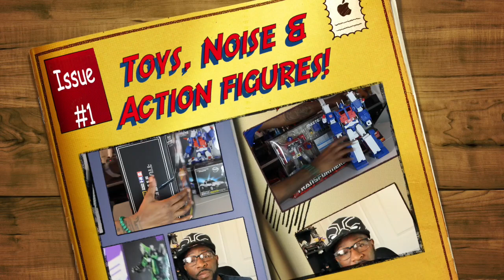BLACK PANTHER MOVIE REVIEW CULTURAL SIGNIFICANCE (No Spoilers) TOYS NOISE & ACTION FIGURES